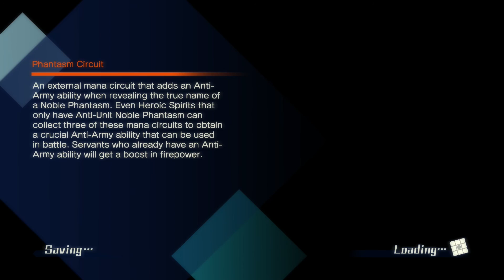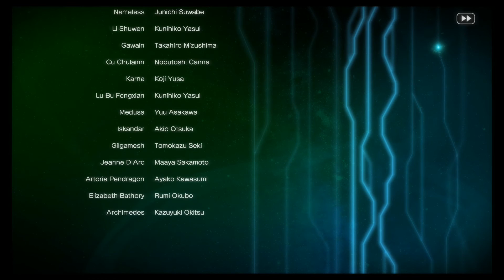Fate/Extella: Side Stories: The Unpledged [2/2]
. The Unstoppable Force that Tramples all in His Path. None Stand Before Him and Even Allies are Not Immune to his Rage. The General Of Betrayal, Lu Bu.